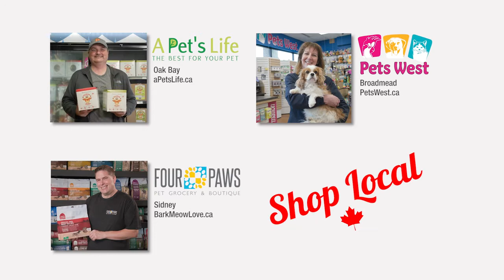3 great Canadian pet foods available at Pets West!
Video by Chek